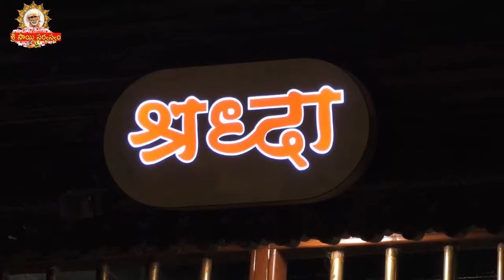Sai Sandesh 2553#srisaisandesh, SAISANDESH, SAI SANDESH, Sai Sandesam, Today Sai Sandesh,🌹🙏🌹🙏 Baba